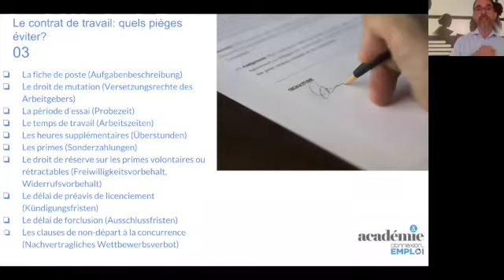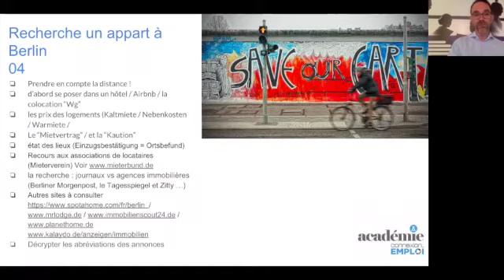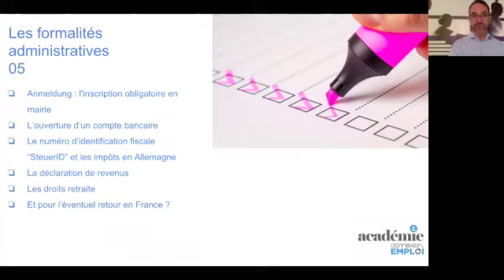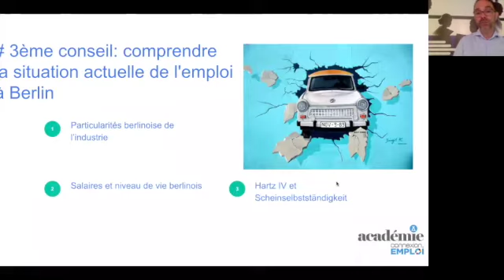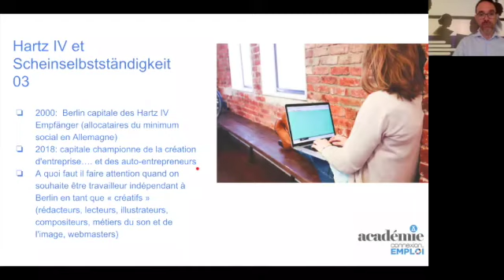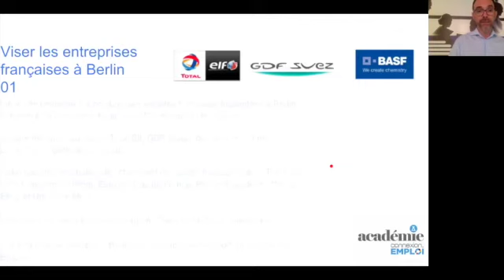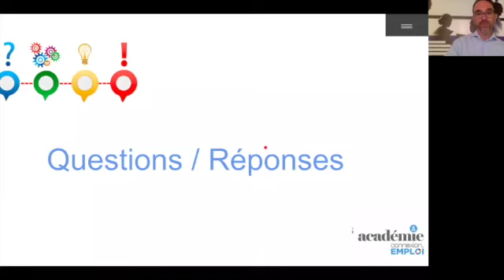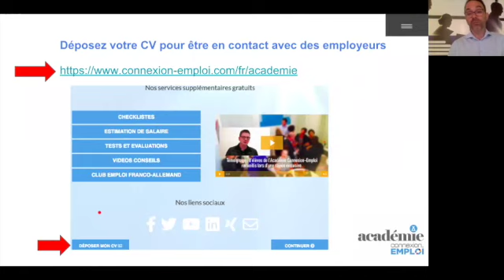Les clefs pour décrocher un emploi à Berlin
Webinar gratuit de l’Académie franco-allemande du site emploi franco-allemand Conseils pratiques & Astuces pour trouver un emploi à Berlin

Nos experts vous donnent des infos utiles et répondent à vos questions concernant le CV allemand, la recherche d’emploi dans la région, l’estimation de salaires, les entretiens d’embauche, le contrat de travail et autres aspects importants pour mettre le pied sur le marché du travail allemand.